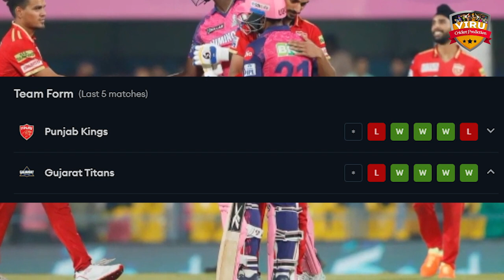IPL 2023 - PBKS vs GT Playing 11 | Gujarat Titans vs Punjab Kings